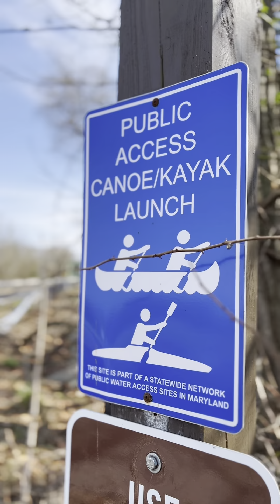Hello Spring Hello Smallies | The Chronicles of Monocacy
After a challenging winter fishing, it was nice to transition into spring and get on a spring bite. I certainly enjoyed the weather, but enjoyed the river wade even more as I found some healthy smallmouth bass. Come along as I rile up some smallies with a squarebill crankbait on the Monocacy River.